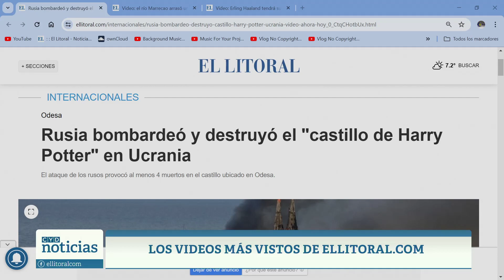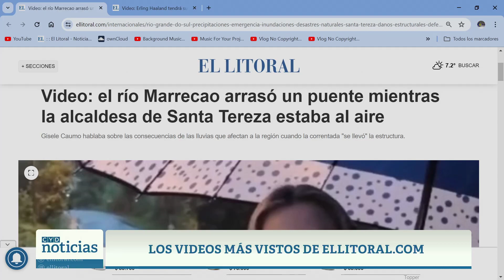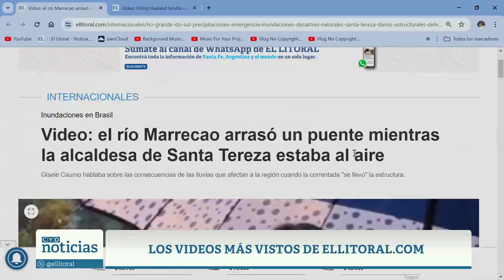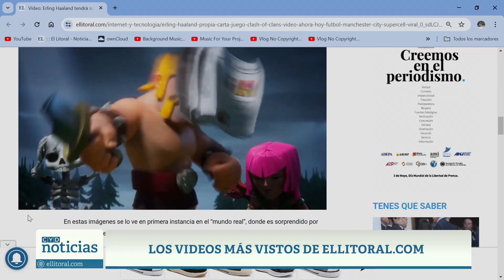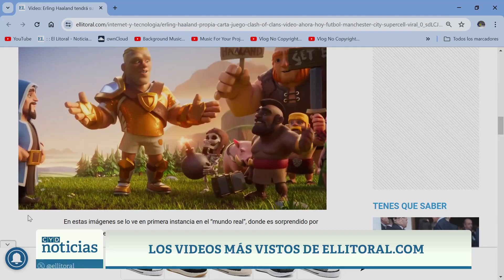LOS VIDEOS MÁS VISTOS DE ELLITORAL.COM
GONZALO FRACCHIA